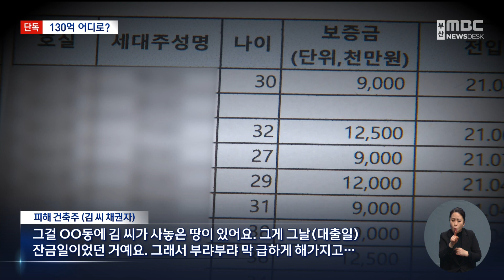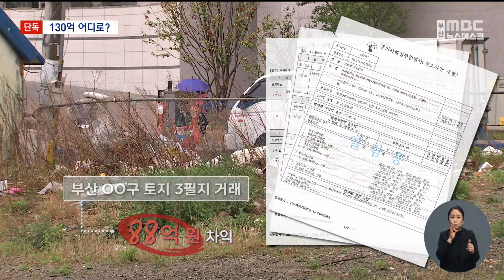전세사기 자금 추적.. 130억원 어디로? (2023-04-25,화/뉴스데스크/부산MBC)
▶ 저희는 지난주 오피스텔을 경매에 넘기고 잠적한 이른바 '부산판 건축왕' 사건을 보도했는데요.
이 업자의 손을 거친 오피스텔이 부산에만 무려 10채가 넘습니다.
저희 취재진이 이 건축물들의 자금 흐름을 추적해 보니, 130억원대 현금이 오간 것으로 확인됐습니다.
보증금을 떼인 피해자들은 이사도 못가고 있는데 이 거액이 다 어디로 간 건지, 오리무중입니다.